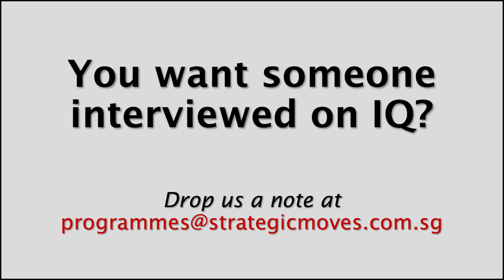Inconvenient Questions (IQ) Interview with Louis Ng, Member of Parliament, Nee Soon GRC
Louis Ng, one of the most vocal PAP MPs, is an avid advocate for animal rights and marginalised communities in Singapore. He shares experience in ACRES – a non-profit organisation that fights for animal welfare – and how it has shaped his view on activism. Twenty years on – he’s still the force behind ACRES.

In a 24-minute interview, Louis speaks from the heart about why he has devoted his entire adult life to fighting for the voiceless in Parliament and outside.